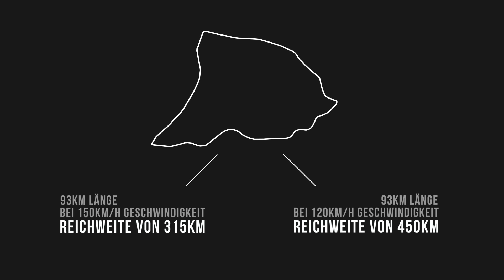Wie weit fährt das Tesla Model 3 auf der Autobahn bei 150 km/h & 120 km/h? 1/4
„Und wie weit schafft man auf der Autobahn?“ ist eine der häufigsten Fragen, die man zu E-Autos gestellt bekommt. Auch in den Kommentaren unter unseren Tesla Model 3 Videos ist dies eine der häufigsten Fragen.

Wir haben es ausprobiert und sind das Tesla Model 3 einmal mit Zielgeschwindigkeit 150 km/h  und dann die gleiche Strecke erneut mit 120 km/h gefahren. Die beiden gewählten Geschwindigkeiten sind unserer Erfahrung nach Bandbreite, in der sich die meisten Tesla-Fahrer auf Langstrecke bewegen. Die 150 km/h markieren das Limit für den Tesla Autopiloten - die meisten Tesla Fahrer möchten den Komfortgewinn des Autopiloten nicht mehr missen. Die 120 km/h ist für Fahrer, die mit möglichst wenig Supercharger-Stopps die Strecke fahren wollen. Interessanterweise ist man mit 120 km/h nicht das langsamste Auto auf der Strecke - erstaunlich viele Autos fahren tiefenentspannt unter  120 km/h.

Es handelt sich um ein Tesla Model 3 Long Range, Rear Wheel Drive mit 4000er VIN. Folgende Ergebnisse haben wir ermittelt:

150 km/h:
- Verbrauch/Consumption: 229 Wh/km
- Reichweite/Range : 315 km

120 km/h:
- Verbrauch/Consumption:  164 Wh/km
- Reichweite/Range: 450 km